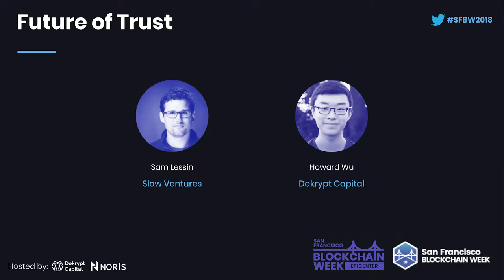SFBW18: Fireside Chat: Future of Trust - Howard Wu and Sam Lessin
The internet is to speech as blockchain is to memory. The internet fundamentally changed the idea of speech and allowed everyone to instantly speak to each other for free (this lead to huge positive AND negative implications). You can speak a lot but can you remember what was said? Trust what was said? And, agree on what was said? Blockchain is creating the evolution for agreement and memory, similar to what the internet did for speech.